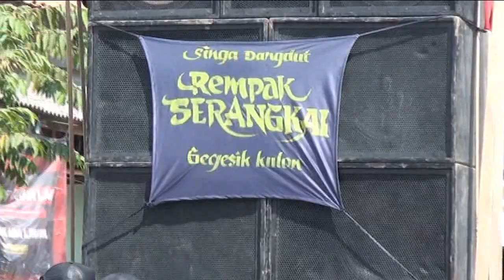ARAK ARAKAN 2 | REMPAK SERANGKAI | KHITANAN HAYKAL DS. PANGURAGAN BLOK 3 CIREBON SENIN 24 APRIL 2023